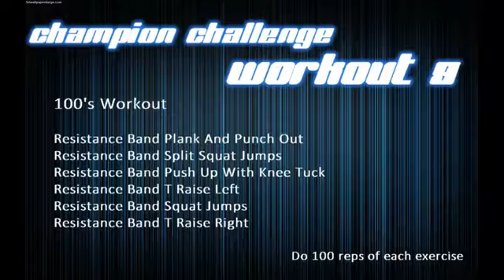Test Of Will 12 Personal Training: Champion Challenge Workout 9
Partnership between Benfatto Nutrition and Test Of Will 12 Personal Training